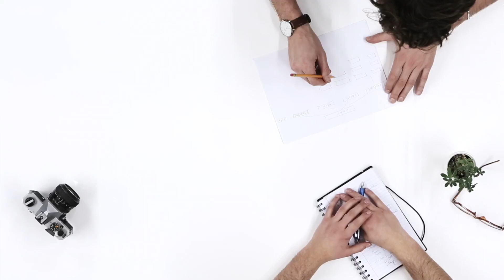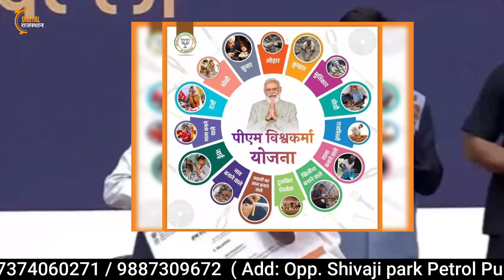pm vishwakarma yojana kya hai | silai machine yojana kya hai | pm vishwakarma yojana online apply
Address: Shivaji park Petrol Pump Ke Samne, Rajasthan E-mitra, Alwar Rajasthan 301001

Epson EcoTank L3250 A4 Wi-Fi All-in-One Ink Tank Printer Ink

Redmi 80 cm (32 inches) Android 11 Series HD Ready Smart LED TV | L32M6-RA/L32M7-RA (Black)

Lenovo IdeaCentre 3 Desktop (12th Gen Intel Core i3-12100/8GB/256GB SSD/Windows11/MS Office 2021/Interated UHD 730 Graphics/WiFi 6/Bluetooth 5.2/Mineral Grey), 90SM001DIN

Luminous Zelio+ 1100 Home Pure Sinewave Inverter UPS - Black

silai machine yojana 2024 online apply kaise kare alwar
silai machine yojana 2024 online form alwar
silai machine yojana 2024 ki last date kab hai alwar
silai machine yojana 2024  alwar
silai machine yojana 2024 documents alwar
silai machine yojana 2024 kon kon bhar sakta hai alwar
silai machine yojana 2024 form kaise bhare mobile se alwar
फ्री सिलाई मशीन योजना का फॉर्म कैसे भरें alwar
silai machine yojana 2024 sahi hai ya galat alwar
silai machine yojana 2024 sach hai ya jhooth
शिलाई मशीन योजना 2023
मोफत शिलाई मशीन योजना 2023
सिलाई मशीन योजना 2024 ऑनलाइन फॉर्म कैसे भरें
silai machine yojana 2024 ka form kaise bharen
silai machine yojana 2024 ka form kaise bhare
silai machine yojana 2024 ka form mobile se kaise bhare
silai machine yojana 2024 ka form kaise bharen phone se
free silai machine yojana 2024 ka form kaise bharen
free silai machine yojana 2024 ka form kaise bhare
सिलाई मशीन की योजना 2024
silai machine yojana 2024 ka form kaise bharen mobile se
silai machine yojana 2024 ka form kaise bhare gujarat
silai machine yojana 2024 cg
पीएम सिलाई मशीन योजना
silai machine yojana 2024 m.p
सिलाई मशीन ऑनलाइन फॉर्म
सिलाई मशीन की योजना
पीएम सिलाई मशीन योजना 2024
प्रधानमंत्री सिलाई मशीन योजना
फ्री सिलाई मशीन योजना 2024
फ्री सिलाई मशीन योजना
मुख्यमंत्री सिलाई मशीन योजना 2024
महिला सिलाई मशीन योजना 2024
mp free silai machine yojana 2023
silai machine yojana 2024 राजस्थान
सिलाई मशीन योजना 2024 राजस्थान
सिलाई मशीन योजना रजिस्ट्रेशन 2024
सिलाई मशीन योजना 2024 क्या है
how to aadhar card download alwar
आधार कार्ड कैसे डाउनलोड करें 2024 alwar
आधार नंबर से आधार कैसे डाउनलोड करे 2024 alwar
जन आधार कार्ड कैसे डाउनलोड करे 2024 alwar
आधार कार्ड डाउनलोड करे 2024 alwar
मोबाइल से आधार कार्ड कैसे डाउनलोड करे 2024 alwar
आधार कार्ड डाउनलोड करे मोबाइल से 2024 alwar
जन आधार कार्ड कैसे डाउनलोड करे मोबाइल में 2024 alwar
कैसे करे जन आधार कार्ड एप्प डाउनलोड 2024 alwar
आधार कार्ड कैसे डाउनलोड करते है 2024 alwar
आधार कार्ड डाउनलोड कैसे करें 2024 alwar
आधार कार्ड डाउनलोड 2024 alwar
uidai 2024 alwar
uidai new update 2024 alwar
uidai recruitment 2024 alwar
uidai 2024 alwar
uidai aadhar center open in 2024 alwar
uidai latest update 2024 alwar
uidai news 2024 alwar
who is uidai 2024 alwar
work with uidai 2024
cag uidai audit 2024 alwar